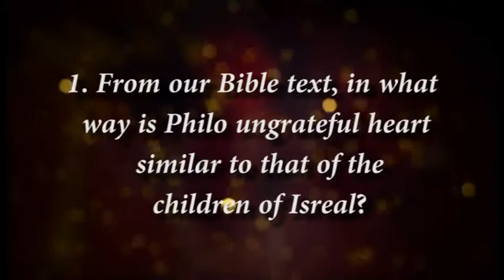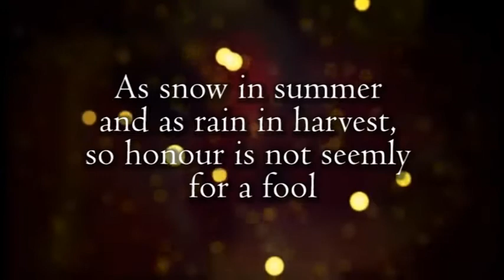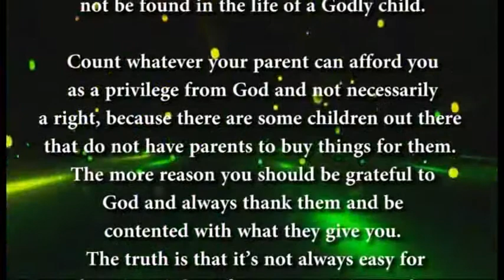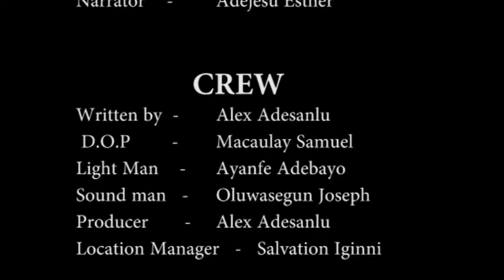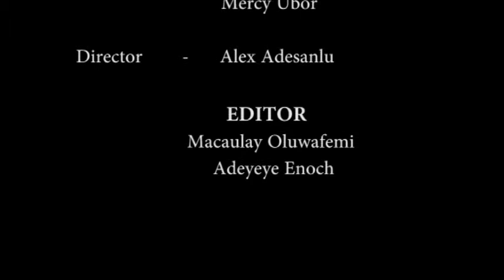The ungrateful child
phillo's ungrateful acts could not make attract favor from her mum when she needed it most